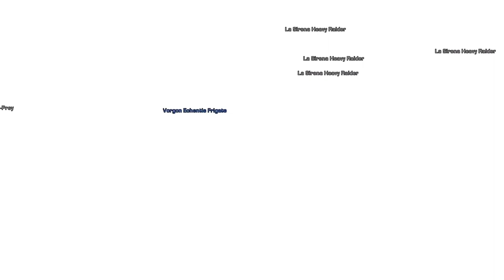Star Trek Online 2020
Is this game worth playing today!?  YOU tell me!?
This is the ONLY game still left on my computer.
All game play.

We do enough voice work in my other videos, the visuals here speak for themselves.

Showcasing a few of my favorite ships.

USS Yellowknife
Discovery Enterprise
New Pike Show Ship!

USS La Senorita
Star Trek Picard Ship!

USS Erudition
Discovery Ship!

This is a story about David who suffers from Multiple Gaming Personalities and Isolation in the Arctic.

Special Thanks
Character Creators from Archeage, Star Trek Online, Black Desert Online, Revelation Online, Warframe.

These videos are not considered a review.  I am providing my perspective, opinions, and experiences through the characters I channel and create, who have origins in gaming worlds.

Music
The Drive - Kevin MackLeod
Angelic Happiness - Jingle Punks